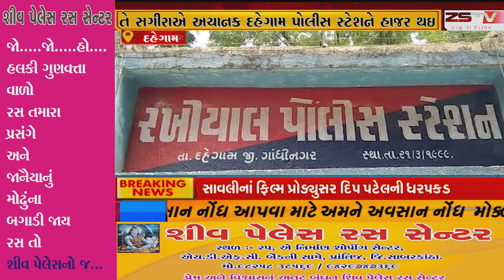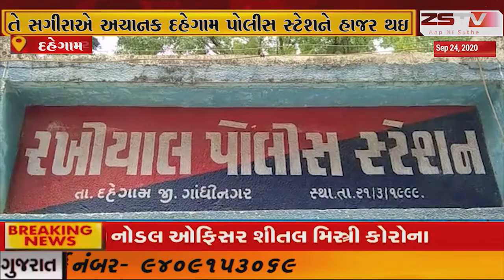દહેગામ તાલુકાના દોઢ પ્રાથમિક શાળાનો શિક્ષક સગીરાને ભગાડી ગયો હતો તે સગીરાએ અચાનક